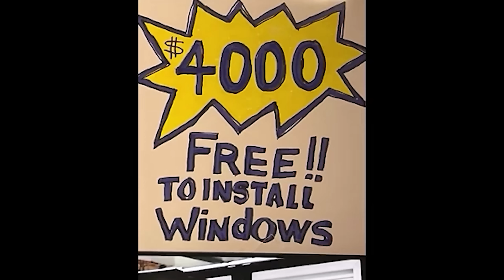4/10/24. Poj Niam Muaj Txiv Hlob, Txiv Yau/Kab Mob Qaib Tuag Aws/Nplog-Thaib Qhib Tus Choj #-3/More.